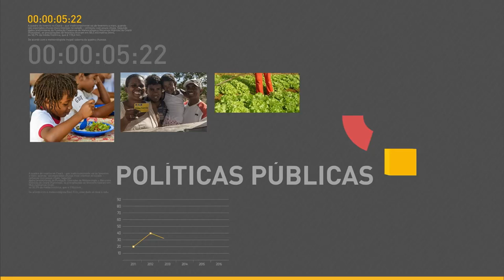Michel Temer participa de inauguração de fábrica de celulose no Paraná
REPÓRTER NBR - 28.06.16: O presidente em exercício Michel Temer participou, nesta terça-feira (28), da inauguração da nova fábrica de celulose da Klabin no município de Ortigueira, no Paraná. Em entrevista, Temer comentou sobre a geração de empregos e a relação entre os poderes Executivo e Legislativo.  Veja também: Relatório do Banco Central prevê inflação de 6,9% para 2016. Para o ano que vem, a previsão é de que a inflação fique em 4,7%.